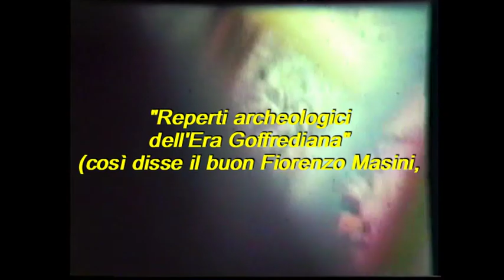San Gregorio '70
Alla fiera di San Gregorio, anno 1970.